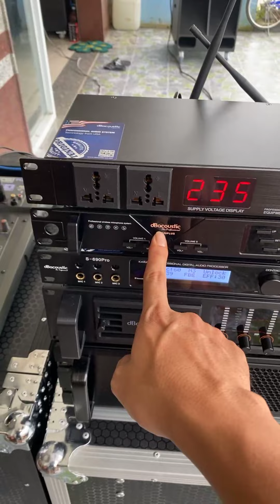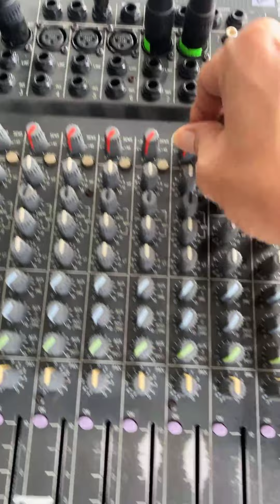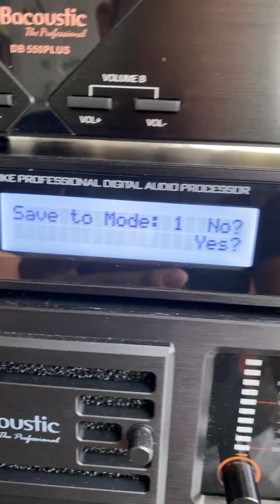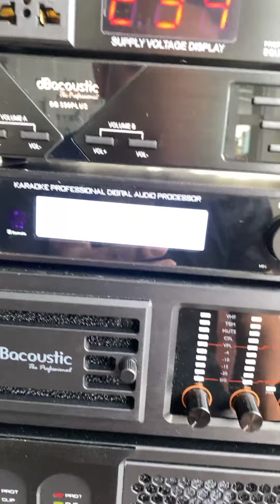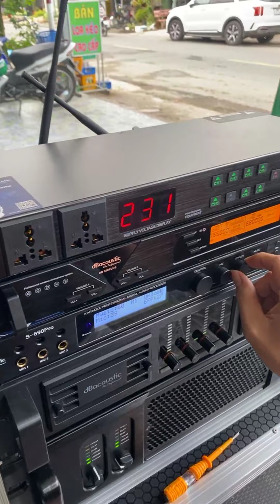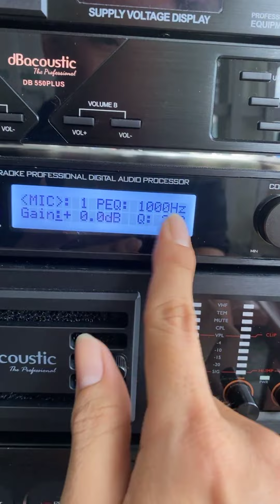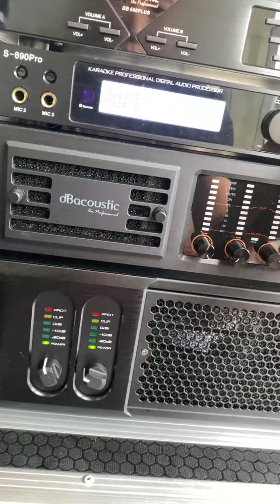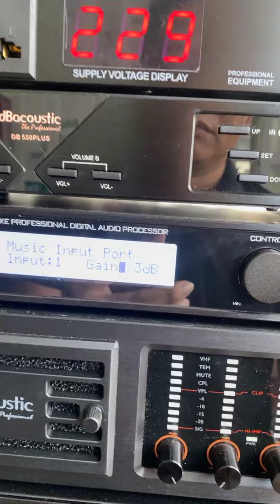Hướng Dẫn Setup S690 Làm Contronler Hoặc Cros Chia Way